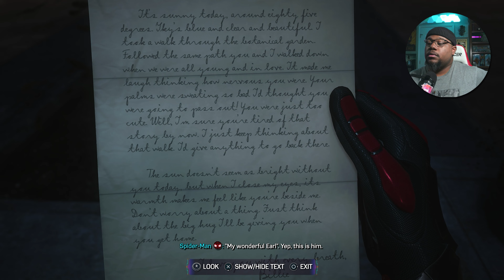AGENT VENOM?! | Marvel's Spider-Man 2 | Part 5 | Hunt To Live, Live To Hunt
This Game Is Blowing My Mind! 🕷️🕸️